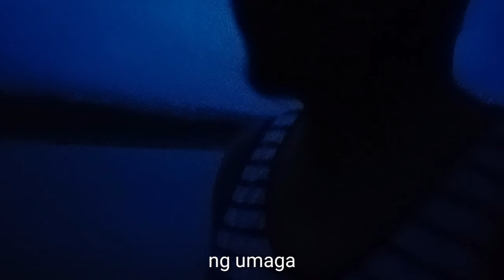vlogep#66 catching eel,igat o kasili,line fishing or kitang, Buhay Probensya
Line Fishing,kitang,catching eel,or igat, kasili, buhay probinsya